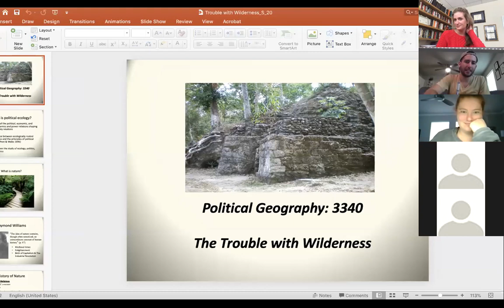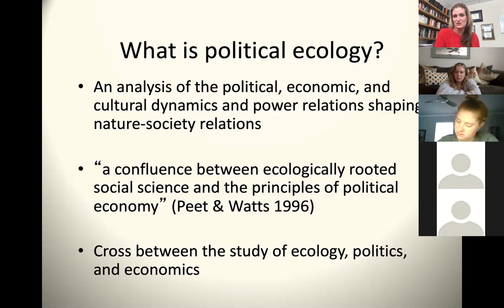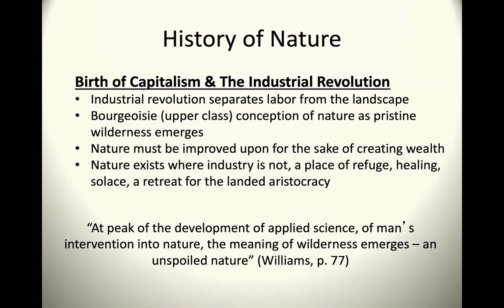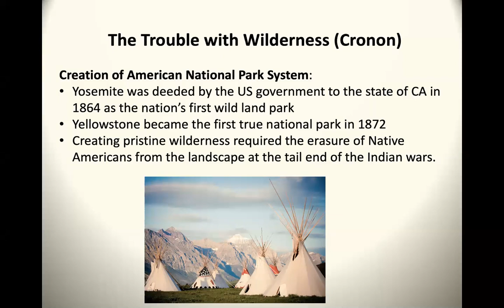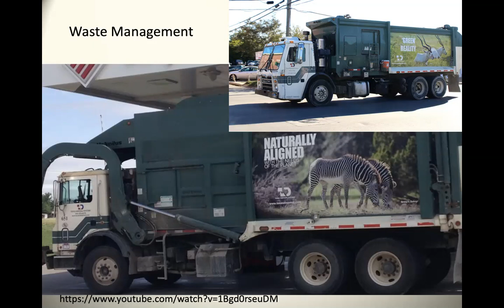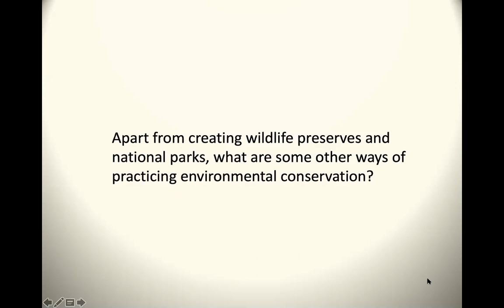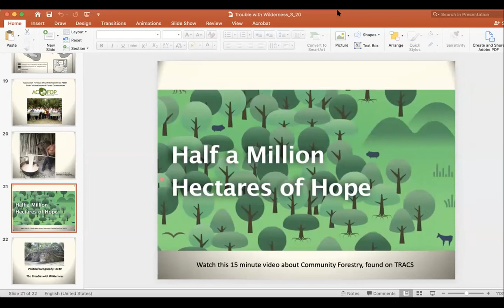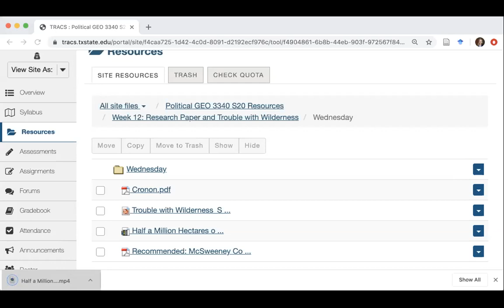Trouble with Wilderness Lecture